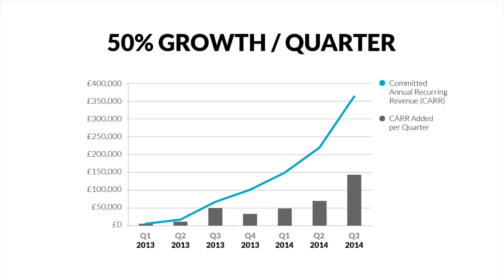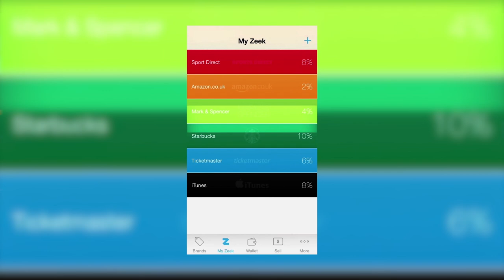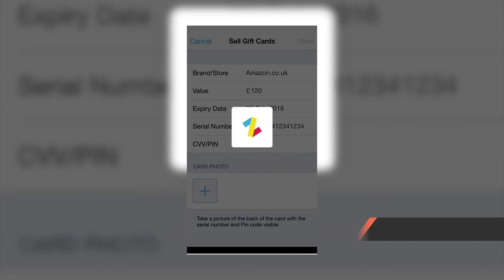Big Health’s £9.15m round, Yahoo’s acquisition & more in your Week in Tech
Welcome to your Week in Tech – a roundup of the week’s top technology news. In this episode, we have Big Health’s £9.15m funding round, Hailo’s merger with MyTaxi, Yahoo’s acquisition and an app to make clearing up after your dog a hands-free process. Watch the video for all this and more!